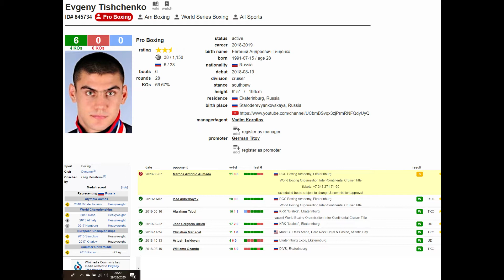Fighter Profile: Evgeny Tishchenko Евгений Андреевич Тищенко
RCC Boxing Academy, Ekaterinburg
World Boxing Organisation Inter-Continental Cruiser Title
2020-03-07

Credit to whoever owns it for the video clips. The use of these clips is not to undermine the copyright that whoever owns it has on this fight but to educate and engage the audience in what really transpired during the event. Thank you.